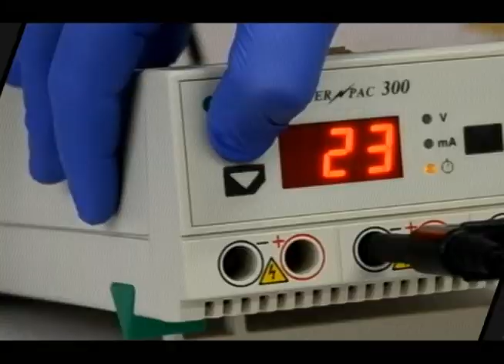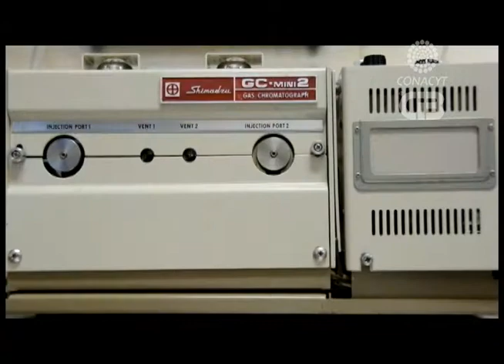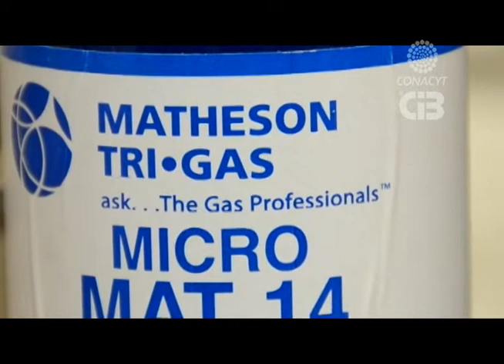tiempo de ciencia: producción de metano en ambientes hipersalinos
Dr. José Q. García Maldonado, egresado de posgrado de CIBNOR.